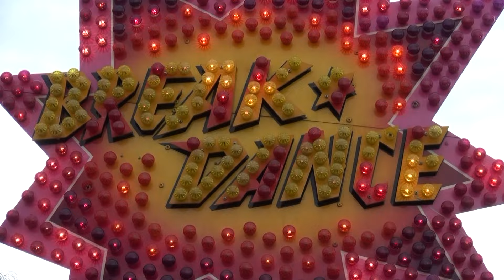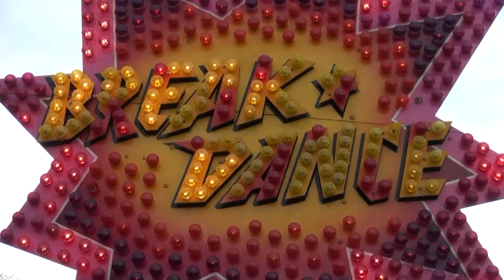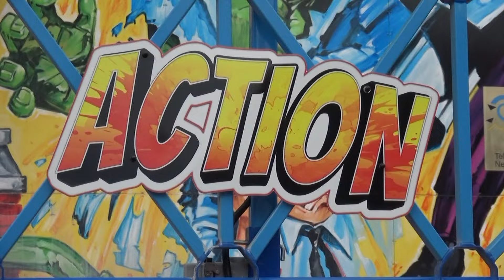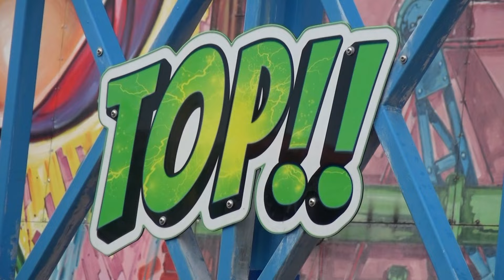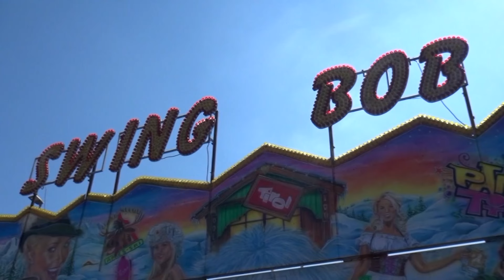Zwieren en Zwaaien - Kermis Waalwijk 2024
In deze nieuwe aflevering van Zwieren & Zwaaien zijn we op de kermis in Waalwijk! Zoals elk jaar werd de kermis weer gehouden op het Unnaplein!

Met deze keer o.a. de Break Dance attractie, een gokje wagen bij de Lucky Coin Pusher, we vragen aan bezoekers wat de leukste attractie is, een ritje in de botsauto's van Bumper Palace met navigatiesysteem, een terugblik op de Swing Bob, we lezen jullie berichten voor, en de Attractie Test bij de X-Factory!

Veel kijkplezier!